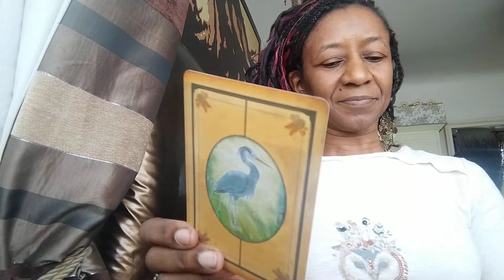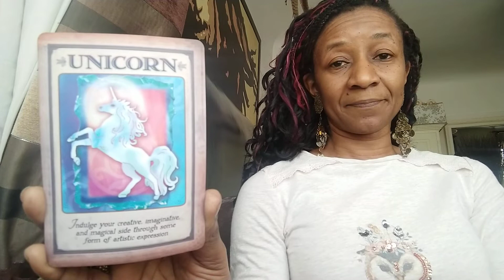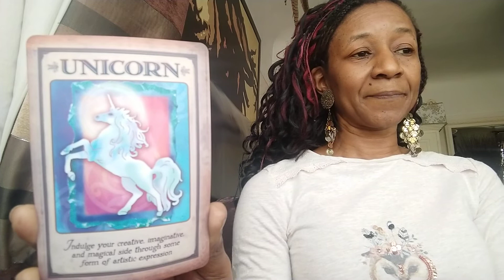SURVIVAL 💪🏿💛 Manifestation Mondays ✨ Animal Spirit Guide Cards 😇 UNICORN 🦄 (See Below) ☺️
Manifestation Mondays ✨

Gloria Gaynor

SURVIVAL 💪🏿

(Of THE fittest) ☺️

Durability

Fight

Continuation

Viability

Persistence

Endurance

Existence

UNICORN 🦄

Fanciful

Imaginative

Creative

Artistic

Magical

Expressive

Charming

ARE YOU FIGHTING FOR SURVIVAL?! 🤜🏿

ARE YOU LITERALLY HANGING ON?! 🆘

DO YOU LIVE IN FANTASY LAND?! 💭

IS REALITY TOO REALISTIC?! 😨

ARE YOU PAINTING A PICTURE OF ESCAPE?! 🎨

ARE YOU REALISING YOUR DREAMS?! 🥅

DO YOU RESONATE WITH FANTASY?! 🤔

Express your imagination 🗣️

Create creativity 🏆

Manifest magic! ✨

Have an expressive hobby 🎶 🎤🪡

Release your artistic gifts 🏅

Be yourself beyond boundaries 👍🏿

See your inner child 🤗

Strike a balance between the worlds 🌍

Explore

Reclaim your childhood faith ✔️

Tune into your gifts ⚡

Feed your soul with pure intention 👏🏿

Let the process of healing begin 😄

HAVE FUN! 😀